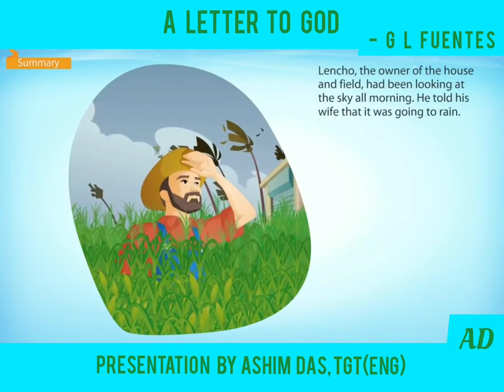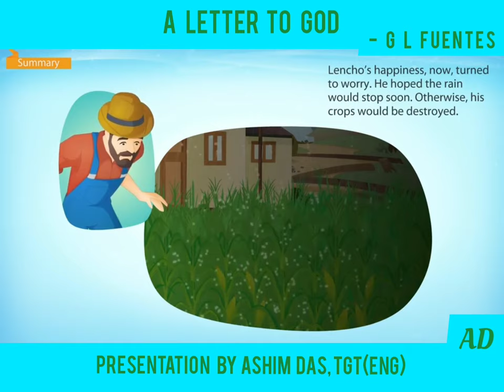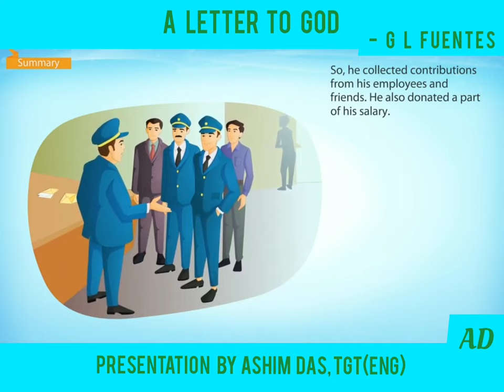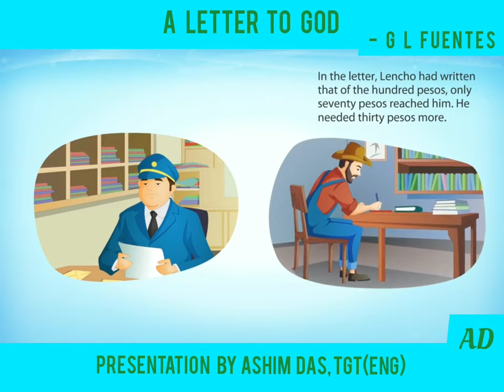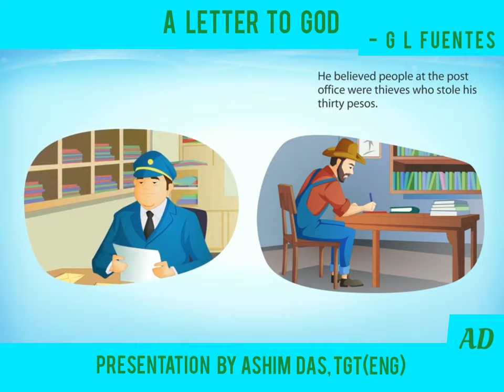A Letter To God By G L Fuentes - (First Flight - X)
The story, "A Letter to God" by G.L Fuentes revolves around the idea of having unquestionable belief in something. The story is set in a Latin American country. Lencho, the farmer, who is the protagonist of the story, writes a letter to God seeking help from the almighty after discovering his entire crop yield destroyed by a devastating hailstorm. Although, his wishes get fulfilled partially, if not completely, he is ungrateful in the end and questions the honesty and modesty of the post-masters who actually helped him with money (anonymously) in the name of god.